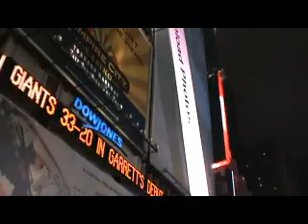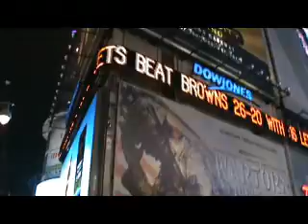Adil Kalali Dogum Gunuwdu 2012 KILIP 1.mp4